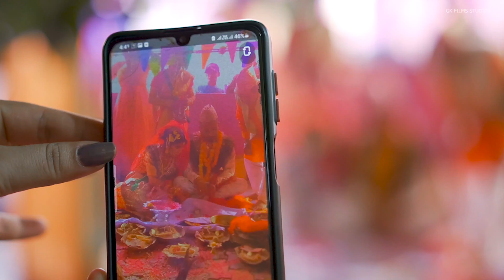ANISH PUJA || WEDDING HIGHLIGHTS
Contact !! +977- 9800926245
Photography & Videography
♦️ Engagement | Wedding |
♦️ Pre Wedding I Post Wedding
♦️ Receptions | Maternity
♦️ Event | Tvc | Corporate | Products | etc.

GK Films Studios

GK Films Studios do  like & follow the page.